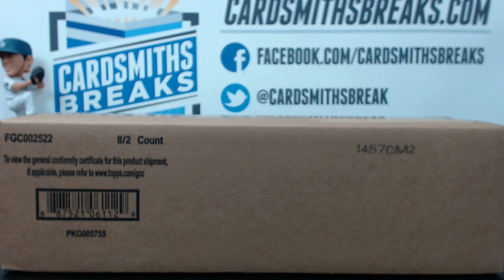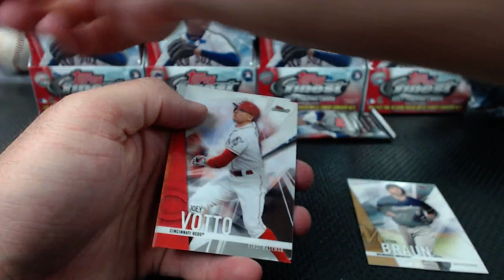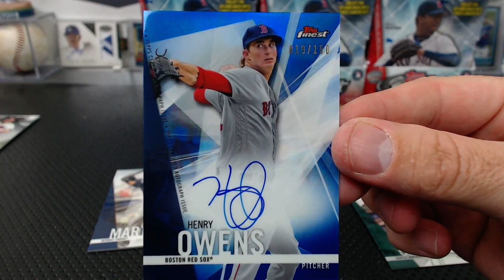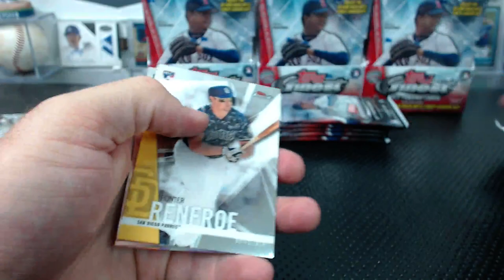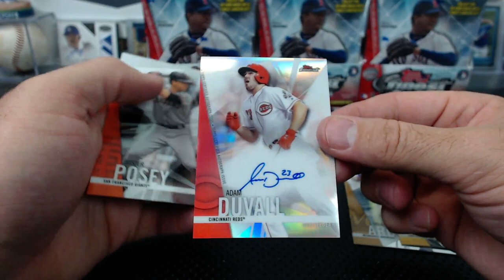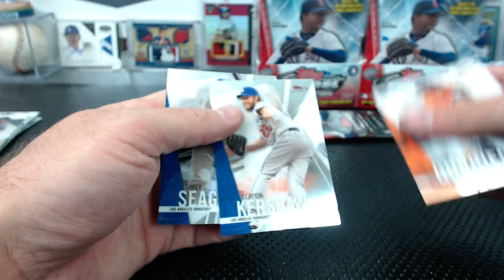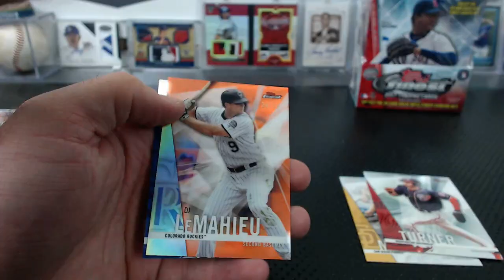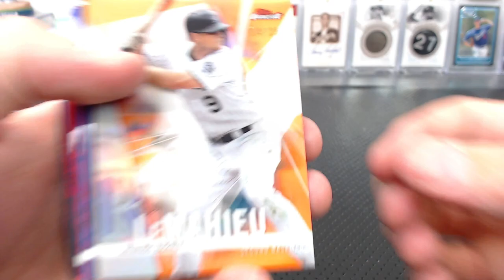2017 Topps Finest Baseball 8 Box Case Break #3